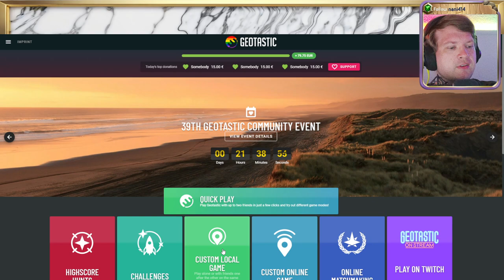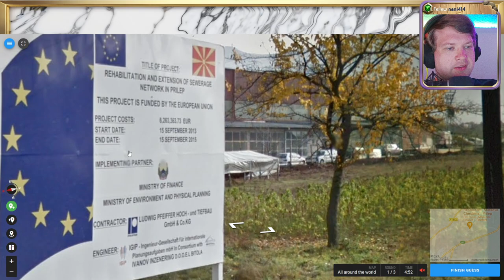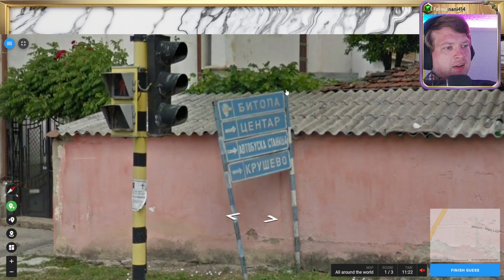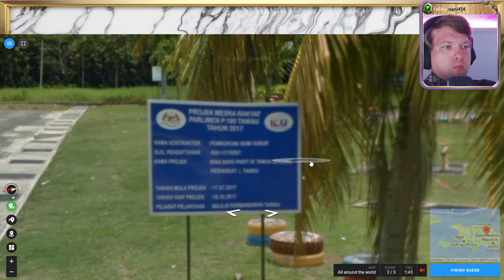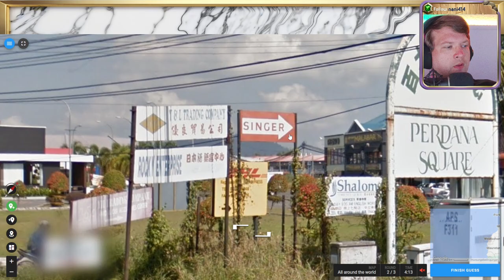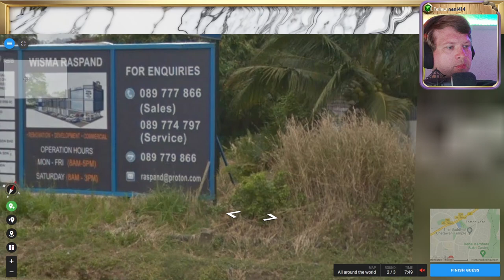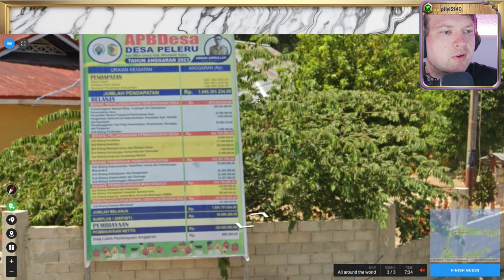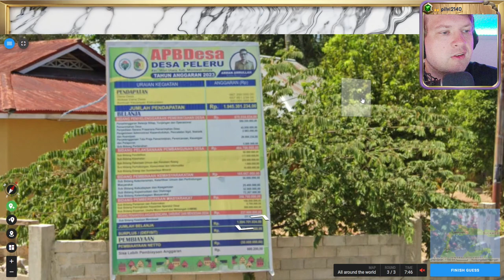🌄 18K, Wissen, Raten, Verzweifeln 💖 Folge 7 - Teil 1 💖 Geotastic 🌄